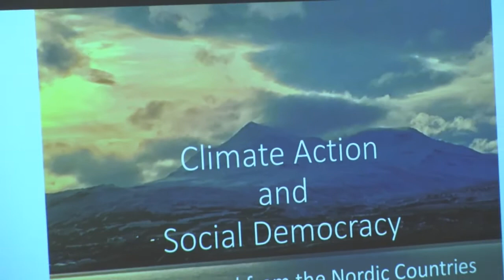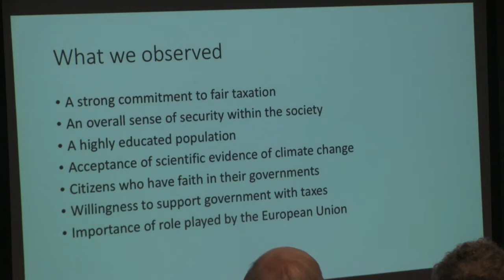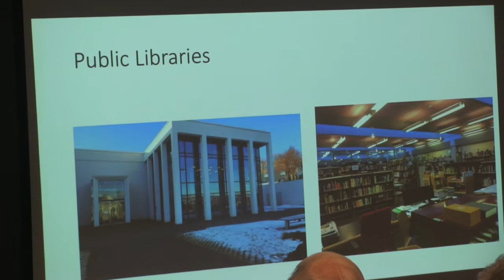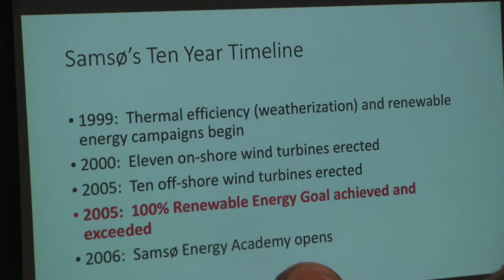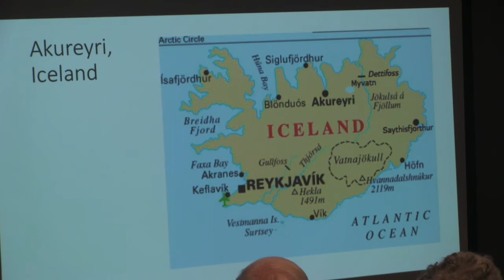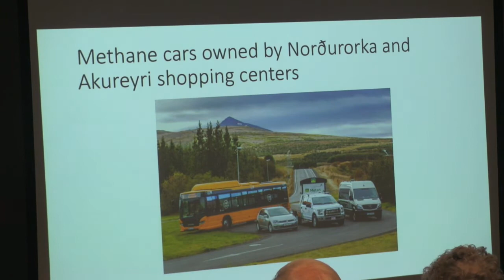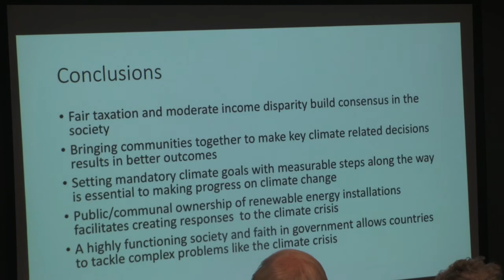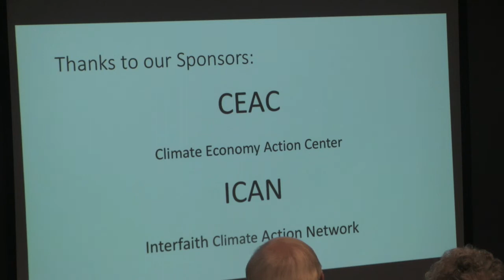At The Ilsley: Lessons Learned from the Nordic Countries with Fran & Spence Putnam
How are Scandinavia and Iceland confronting the challenges of climate change? Is there something about the culture or political structure that has put them at the forefront of efforts to reduce human impact on the climate? These questions and more are the subject of this presentation entitled “Climate Action and Social Democracy–Lessons Learned from the Nordic Countries.”